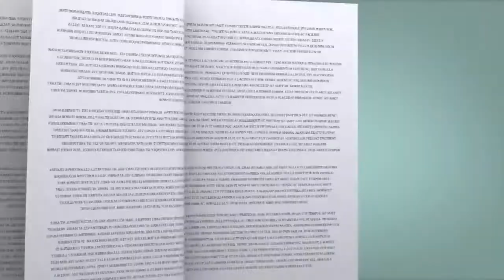«Cérebro de Farinha» de Kristin Perlmutter e David Perlmutter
Se pensa que a doença de Alzheimer é uma doença genética, prepare-se para uma boa surpresa: não é. Em Cérebro de Farinha, o Dr. David Perlmutter revela um dos segredos mais bem guardados da medicina: os hidratos de carbono destroem o cérebro. E podem conduzir à demência, depressão, PHDA, epilepsia, ansiedade, dores de cabeça crónicas, diminuição da líbido e muito mais. Esqueça os seus genes. O destino do seu cérebro é ditado por aquilo que come todos os dias. As doenças degenerativas são causadas em primeiro lugar por inflamações, que têm origem no consumo de alimentos hipercalóricos, sobretudo os que contêm glúten ou elevado teor de açúcares.
Felizmente, podemos contrariar a decadência natural do nosso cérebro. Uma dieta rica em proteínas e "boas gorduras" é a solução ideal. Não apenas o protege de doenças, como estimula o crescimento de novas células cerebrais independentemente da idade que temos - seja aos 40 ou aos 80 anos, vamos sempre a tempo de renovar a nossa massa cinzenta. David Perlmutter (o único neurologista dos EUA que é membro da Associação de nutricionistas Americanos) propõe-lhe um plano de quatro semanas para reconquistar a saúde dos seus neurónios. Apresenta estratégias muito fáceis de seguir, dezenas de receitas deliciosas, e sugere objectivos semanais que o ajudarão a concluir com sucesso a sua caminhada. Sustenta as suas investigações, experiências científicas e histórias reais de pacientes que viram a sua vida transformada ao seguirem este plano.